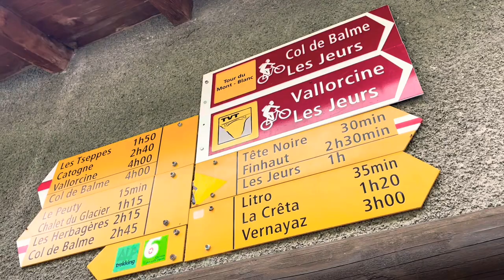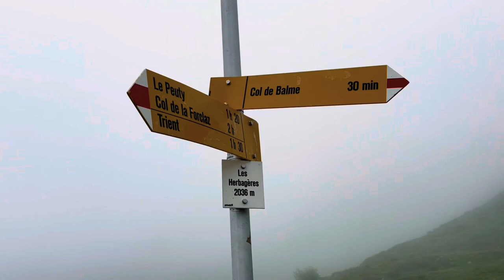Tour du Mont Blanc: Day Six - Trient to Chamonix | Ep 25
The final leg of the Tour Du Mont Blanc. Leaving the picturesque village of Trient - walking through the woods - back to Chamonix.